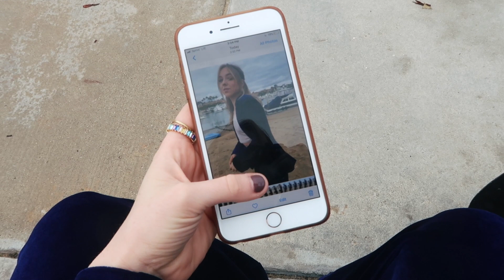i dressed like harry styles for a week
I dressed like Harry Styles for a week and this is what happened...

SHOUTOUT to Noël Dombroski for helping me out with the thumbnail. Here's her IG if ya wanna book her for your projects

✩ Items Mentioned/Worn ✩
Ray-Ban Sunglasses

✩ Filming Equipment ✩
Vlog Camera Tripod
DSLR Lens